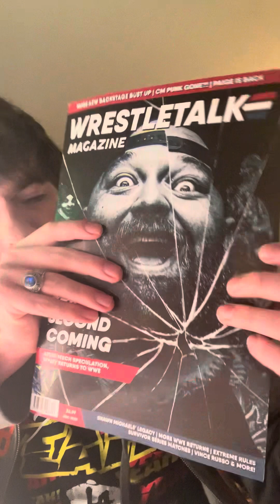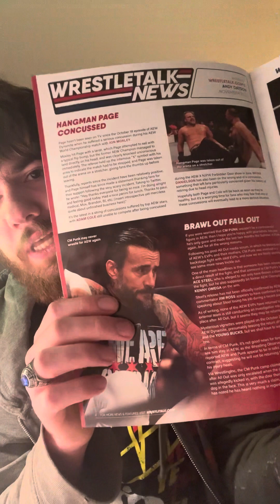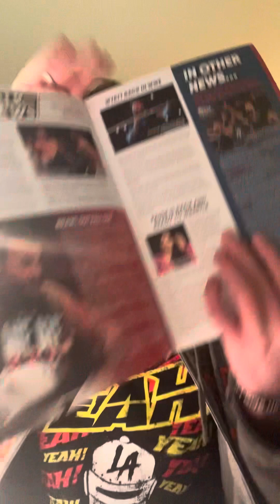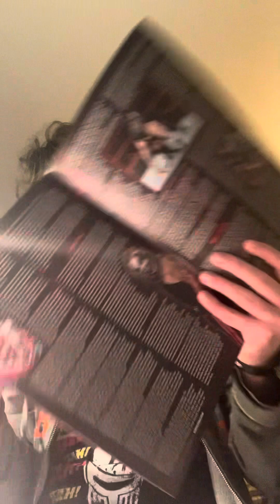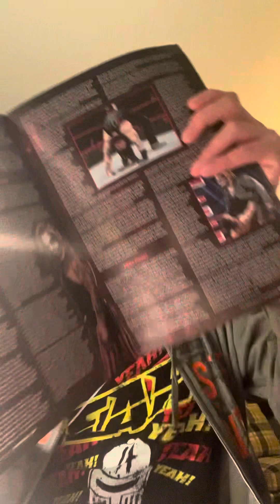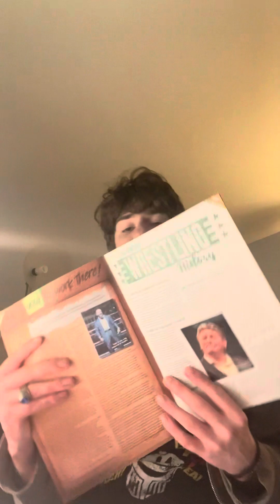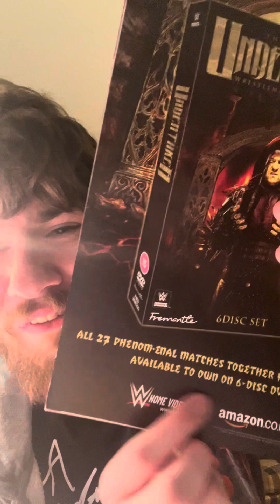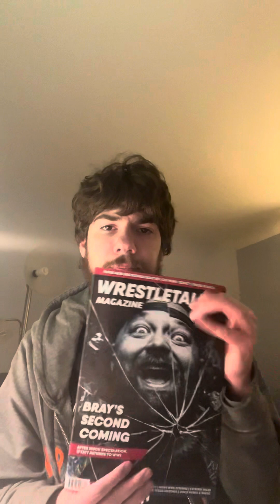Wrestletalk magazine unboxing